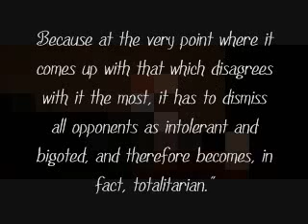The Intolerance of Tolerance, Don Carson.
A very interesting and insightful lecture by Don Carson on the evolution of postmodernism and how it differs from modernism.

"The new definition of tolerance is not only inconsistent, it's incoherent and proves, in fact, to be less tolerant than the brand of tolerance that was around under modernism. Because the very point it comes up with that which disagrees with it the most, it has to dismiss all opponents as intolerant and bigoted, and therefore becomes, in fact, totalitarian."